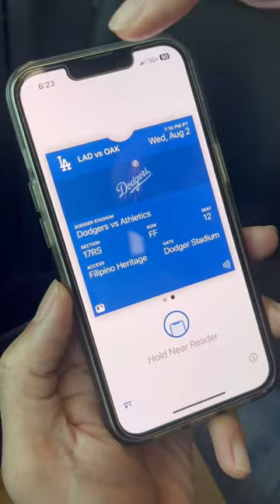dodgers game || mini diaries